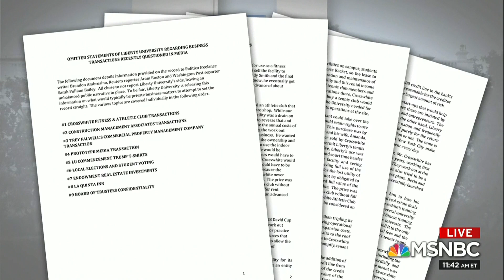Frank Schaeffer on AM Joy - September 14, 2019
ICYMI, I was on AM Joy on MSNBC with the great John Fugelsang talking about Jerry Falwell Jr. and his sycophantic relationship with the utterly corrupt cult figure Donald Trump.

But here's the thing; nothing about the Jerry Falwell Jr. scandal surprises me, because, having grown up in and lived through the religious right in the 70’s and 80’s, I have seen this all before.

The white evangelical movement has been rebranded as a personality cult, trying to follow one person who is about as far away from Jesus and his teachings as you can get. It is a jump, not just to a personality cult, but to the exact opposite of everything Christianity at its best ever stands for.

It is the opposite of feeding the widow and orphan. It is the opposite of reaching out to the stranger. It contradicts everything about the best of the Old Testament and the New Testament.

Jerry Falwell Jr. has made himself into the leader of a heretical movement that any Christian at any point in history would judge as outside Christianity, in the same way that the Nazis co-opted the church, taking many Lutherans, Evangelicals, and Roman Catholics outside of the tradition of Christianity and backing Hitler instead, to their great sorrow and detriment.

The same fate awaits the Evangelical movement unless it turns away from this personality cult.